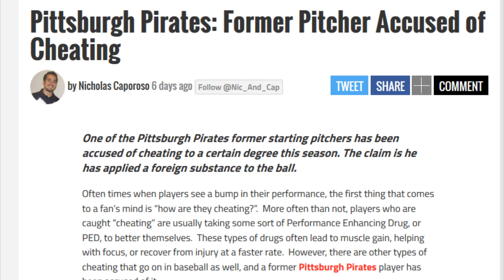Link: Astros Pitchers Accused of Cheating With Foreign Substance To Increase Velocity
astros
Justin Verlander
Charlie Morton
Gerrit Cole
Kyle Boddy
Trevor Bauer
yankees
mlb